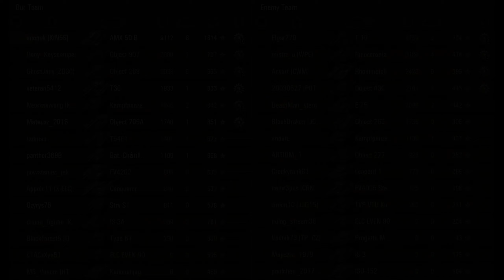AMX 50 B - French Terminator - World of Tanks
Panzerknacker || World of Tanks

Meine Hardware:
🌐 Gaming Keyboard
🌐 Stream Mikrofon
🌐 MIC Ständer =)
🌐 Gaming Maus
🌐 4K gaming Monitor
🌐 Headset Ständer
🌐 Stream Cam
🌐 Stream Deck
🌐 Stream Light
🌐 Stream/ gaming CPU
🌐 CPU Kühler

World of Warships / World of Tanks / War Thunder / World of Warplanes
🎬  Send Your Epic/RNG/WTF/Funny moments over here:
➤ additional info, screenshots( capitain skills etc are welcome )